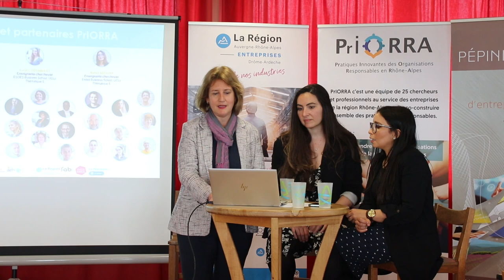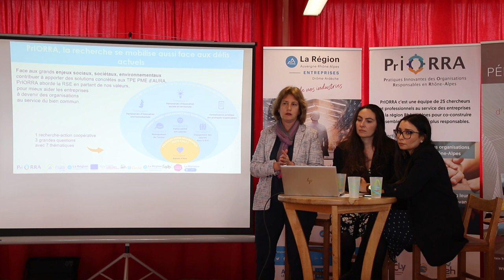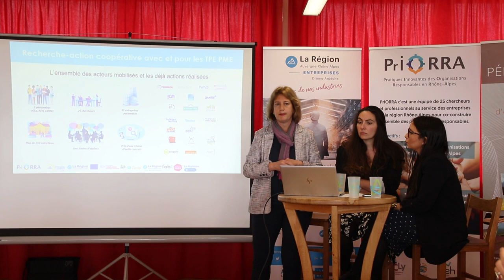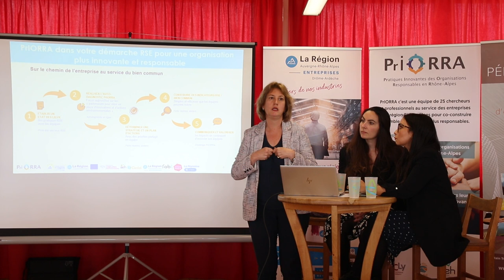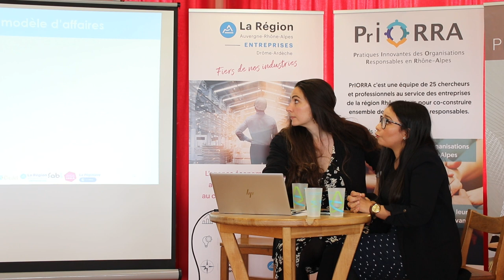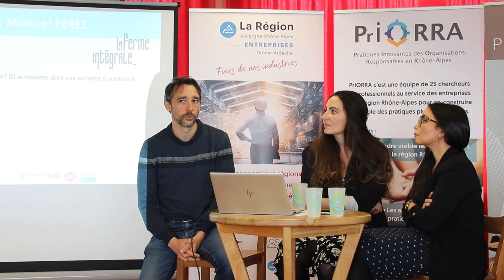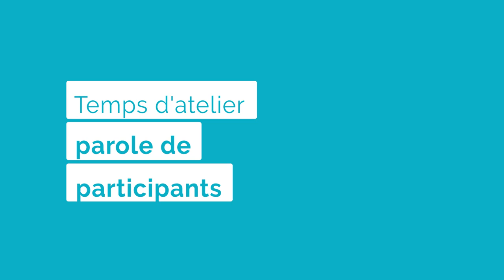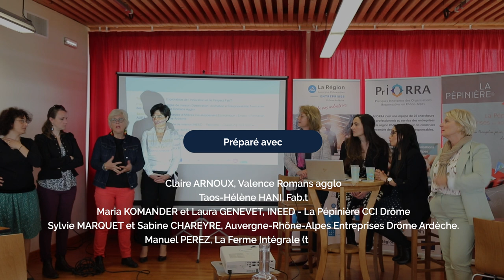Déjeuner atelier - Les partenariats d’innovation environnementale : un levier pour la RSE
Ce déjeuner atelier a été une opportunité pour s’inspirer et échanger autour du témoignage de la Ferme Intégrale avec l’appui de chercheurs. Les intervenants ont partagé une méthode concrète et des outils pour renforcer l’engagement des PME et TPE.

Aujourd’hui :

91 % des citoyens sont favorables à l’engagement des entreprises.
77 % des salariés souhaitent que leur organisation s’engage face aux enjeux actuels
24 % seulement des PME ont formalisé leurs actions RSE au sein d'une stratégie RSE

Le projet PrIORRA a des solutions concrètes pour faire avancer la réflexion stratégique, permettre des actions opérationnelles pour renforcer les démarches innovantes et responsables des PME et TPE du territoire qui :

- veulent se lancer, mais ne savent pas comment ?
- sont déjà engagées, et souhaitent valoriser leur démarche et aller plus loin.

Co-organisation :

Virginie CARTIER coordinatrice du projet PrIORRA de l’Unité de Recherche CONFLUENCE : Sciences et Humanités, UCLy

Céline RAISS, Délégué générale, AEH

Claire ARNOUX, Valence Romans agglo

Taos-Hélène HANI, Fab.t

Maria KOMANDER et Laura GENEVET, INEED - La Pépinière CCI Drôme

Sylvie MARQUET et Sabine CHAREYRE, Auvergne-Rhône-Alpes Entreprises Drôme Ardèche.

Témoignages :

Manuel PEREZ, La Ferme Intégrale

Nabila ARFAOUI et Lucie CORTAMBERT, chercheuses de l’UR CONFLUENCE : Sciences et Humanités, UCLy